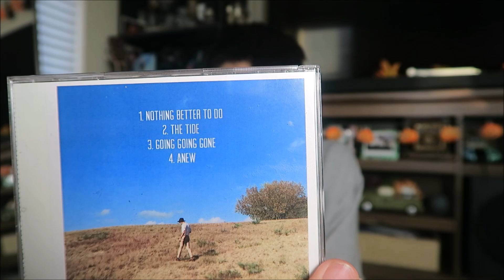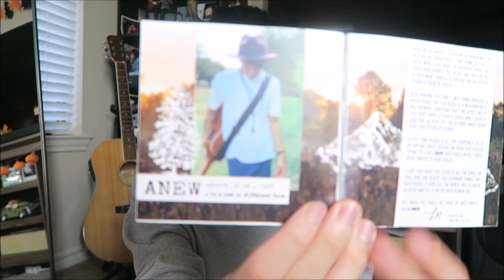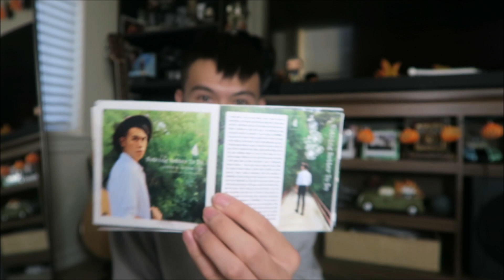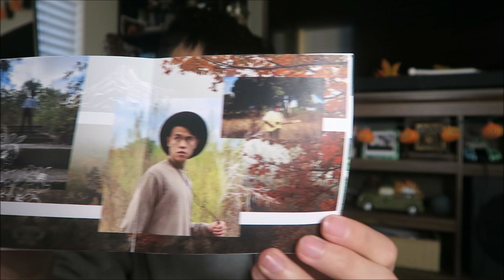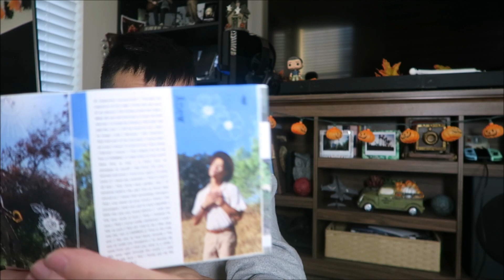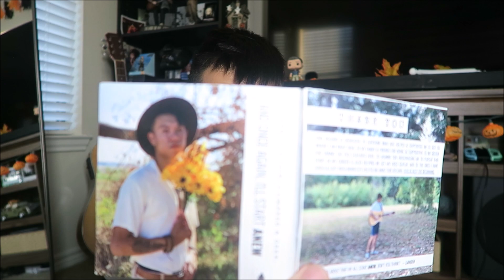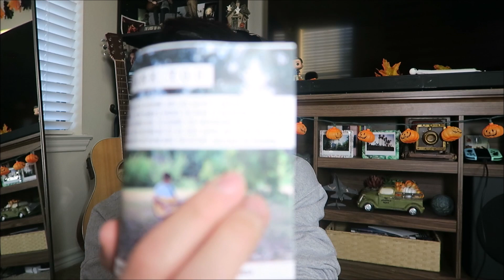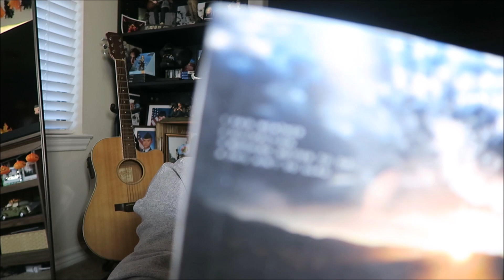So it's been around a year since I made an unofficial EP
So I'm sure that many of you did not even know that I write songs... so... surprise! Around this time last year would have been the release of my EP called 'Anew.'
My life was quite different a year ago - I lived in a different apartment, I was rediscovering certain albums, and I was trying to recover from a kind of 'relationship.' So for some reason, all this led me to make something that I've wanted to do for the past 10 years of my life. In this video, I'll go over the backstory for this EP as well as go through the EP and talk about the songs and what I would have wanted from my music career.

Time is running out for me to actually try and get into the music industry. I'm already 23, I'm still in the military, and I don't have any skill or talents or tools to made a decent song. I can feel me care less and less to actually make a song nowadays even though I have so much to say. It sucks that I'm getting so demotivated to do something I so desperately want to do.
Maybe it wasn't meant for me to be a true artist in the way that I would want. I'm still clinging onto any hope of me making it one day. I have to much I want to say to the world and I hope one day I'll get the chance to say it all for people to listen to.